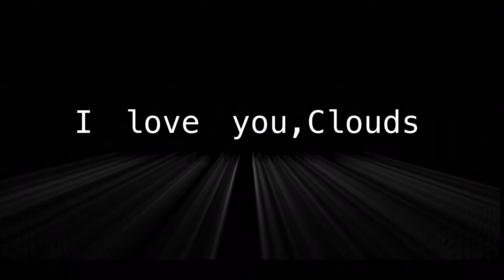I love you,Clouds.Beautiful clouds Film by Kannika Apple LumaFusion ,iPhone,iPad Pro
I love you,Clouds.Shirt Film by Kannika Apple LumaFusion ,iPhone,iPad Pro
Beautiful clouds are all around.